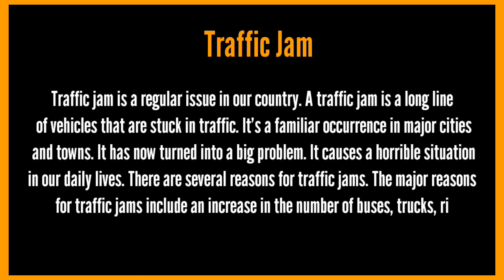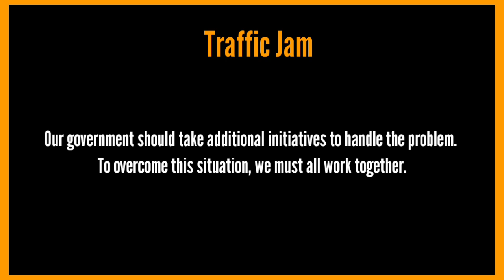Traffic Jam Paragraph For Class 6, 7, 8 ( in 150 words)